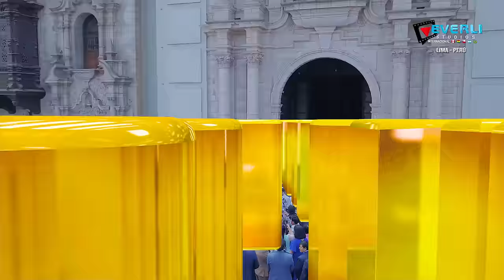Yarita Lizeth Yanarico - No vas a cambiar en vivo Lima Perú 4K✅Everli sTudios Internacional™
YARITA LIZETH YANARICO - No vas a cambiar
en la Boda de David y Regina - Lima Perú
𝐒𝐔𝐄Ñ𝐎𝐒 𝐘 𝐌𝐀𝐆𝐈𝐀 𝒫𝓁𝒶𝓃𝒾𝒻𝒾𝒸𝒶𝒸𝒾ó𝓃 𝒹𝑒 𝐵💍𝒹𝒶𝓈 𝓎 𝐸𝓋𝑒𝓃𝓉♡𝓈 🎀𝐿𝒾𝓈 𝑀𝒶𝓇𝓎𝑜𝓇𝒾 / 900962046 /
Everli sTudios™ Internacional 🇵🇪🇧🇴🇨🇱🇦🇷🇪🇨🇧🇷
𝑼𝑩𝑰́𝑸𝑼𝑬𝑵𝑶𝑺 𝑬𝑵: 𝐽𝑟. 𝐻𝑢𝑎𝑛𝑐𝑎𝑛𝑒́ 1098 𝐸𝑠𝑞𝑢𝑖𝑛𝑎 𝑐𝑜𝑛 𝐴𝑣. 𝐶𝑖𝑟𝑐𝑢𝑛𝑣𝑎𝑙𝑎𝑐𝑖𝑜́𝑛 - 𝐽𝑢𝑙𝑖𝑎𝑐𝑎 𝑃𝑒𝑟𝑢́